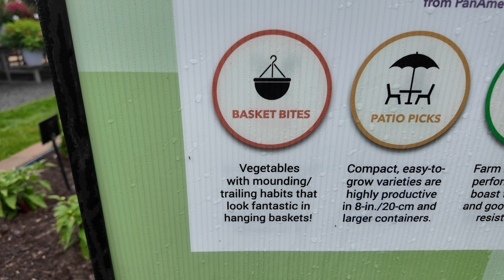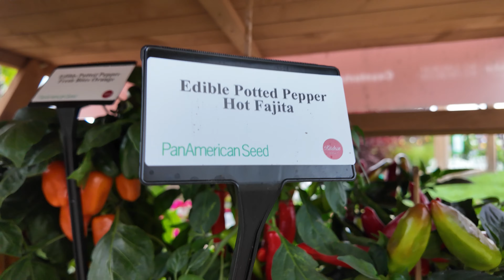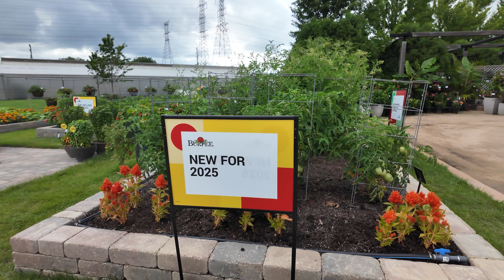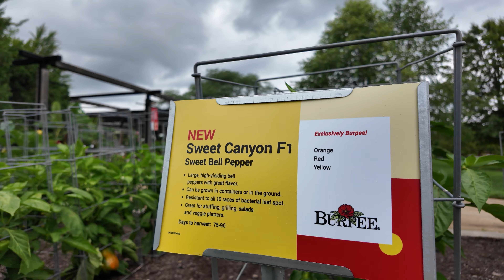New Vegetables You Don't Want to Miss in 2025|| Coastal Homestead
These 2025 NEWly released Vegetables are TOO good, I can't keep them to myself!

Step into the future of gardening with Gardens at Ball's exclusive 2025 high-yield vegetable plant releases!

Grab a Pen & Paper as I uncover the most exciting, must-grow veggies that will transform your garden to produce bountiful harvests. From vibrant and innovative hybrids, these new varieties promise to enhance flavor, improve yield, and stunning visual appeal. Join me as I explore the standout selections that will inspire and elevate your vegetable gardening experience in 2025.

Don't miss out on these game-changing plants-your garden deserves the best!

to be first to know when more plant related content is loaded!